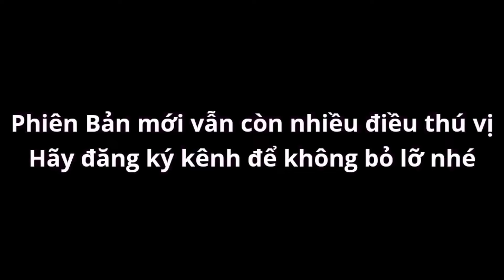Ống Gỗ Nhỏ Đến Từ "Thế Giới Khác" Trong Soul Knight 6.2.0